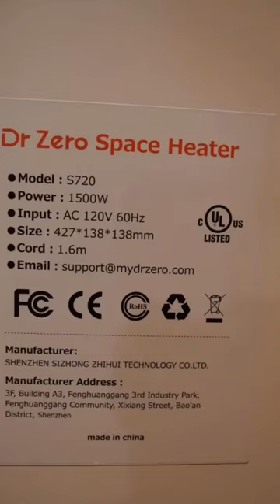Dr.Zero Space Portable Heater with ECO Energy Saving @drzerobrand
Compact Dr.Zero Space Heater for Indoor Use- 1500W Portable Heater with ECO Energy Saving Mode, 12h Timer, Overheating & Tip-Over Protection,90° Oscillation Room Heater @drzerobrand